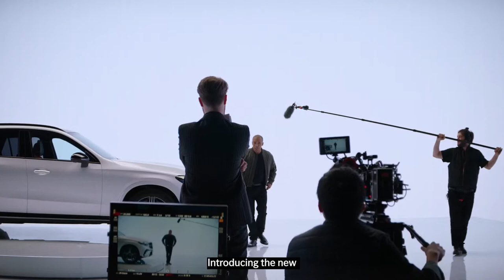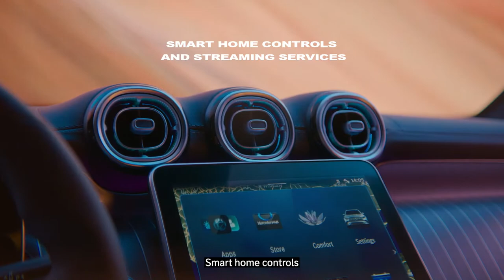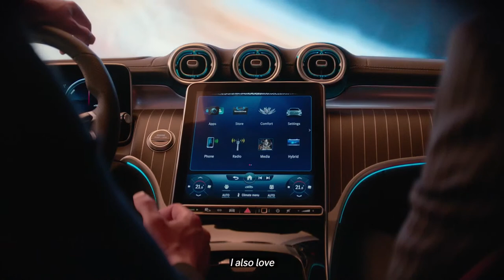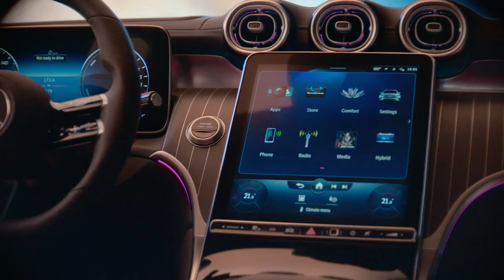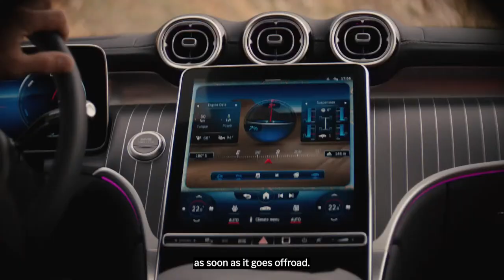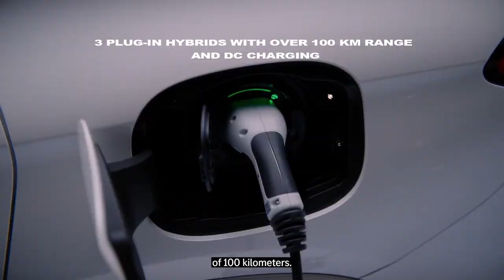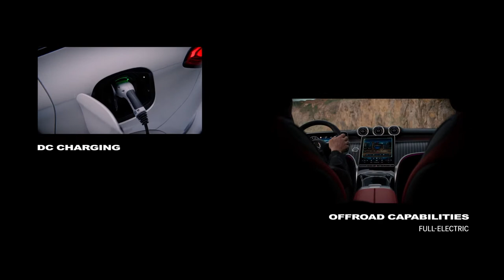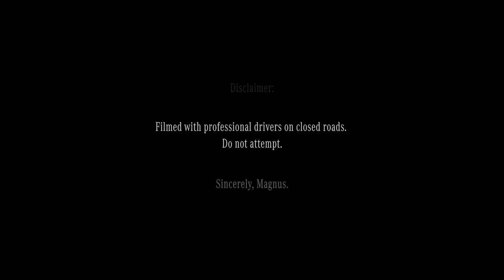World Premiere of the new GLC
The new GLC is the most dynamic SUV Mercedes-Benz has ever built.
It features a modern luxury design language with 6 cm more body length with an interior full of new smart solutions. And a powerful drivetrain that combines high performance with high efficiency.
Join our digital world premiere to discover why this GLC is the next chapter of a beautiful success story.